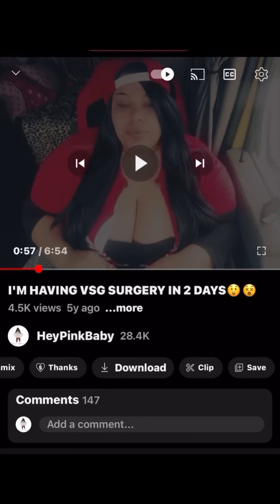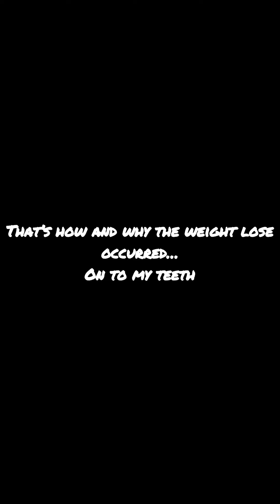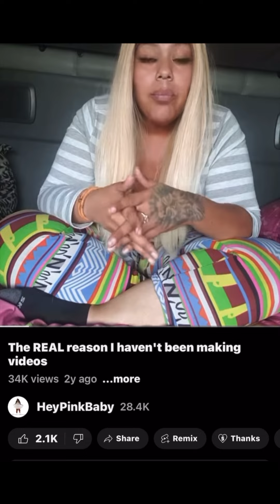LETS ADDRESS WHAT HAPPENED TO MY WEIGHT, TEETH & HAIR (FINALLY)!